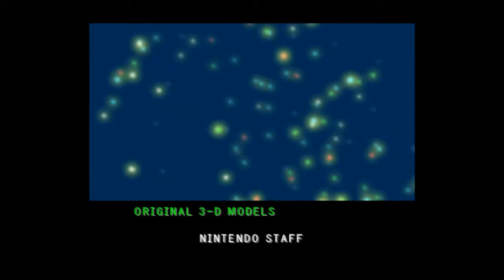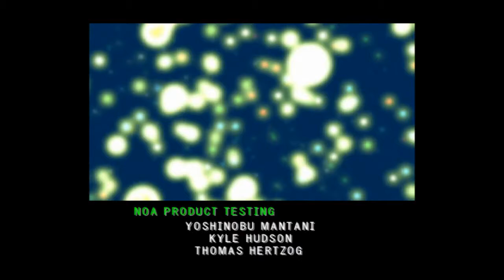Mario Party 5 ! Story Mode - Part 5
This is it, the last board of Story Mode followed by our final battle with Bowser himself to wrap up Mario Party 5.

And that concludes Mario Party 5 guys. I really had a good time playing this game again. Even though its my least favourite Mario Party game in the Gamecube era, I still missed playing it after all these years. I can't wait for my next Mario Party playthrough.